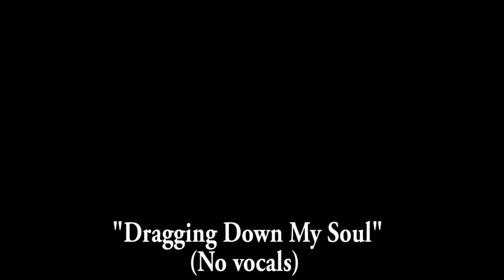Dragging down my soul - No Vocals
Version with no vocals.